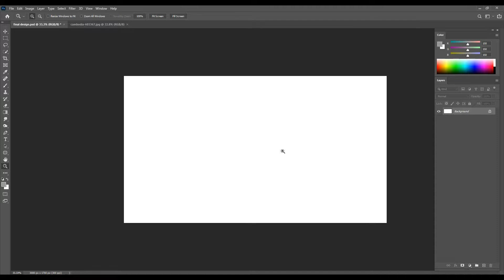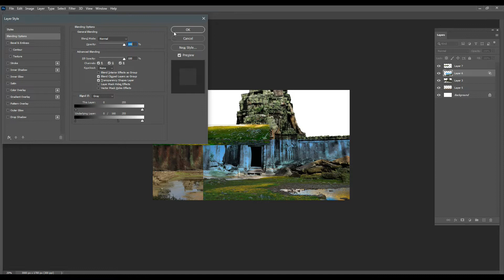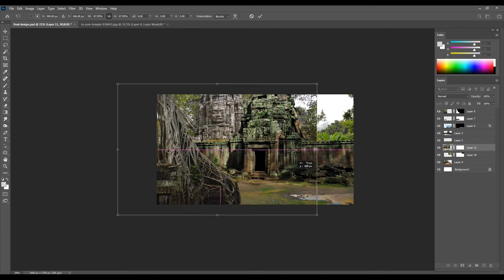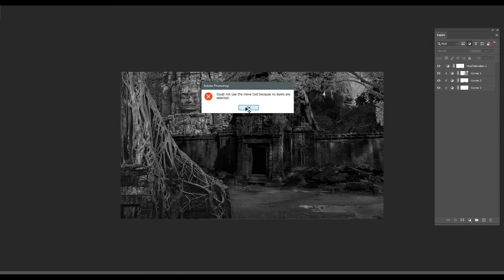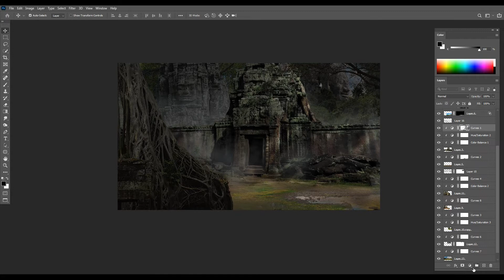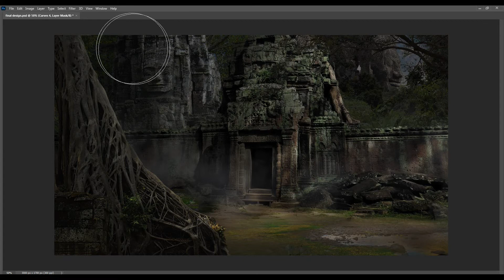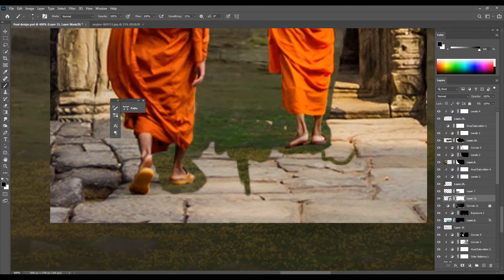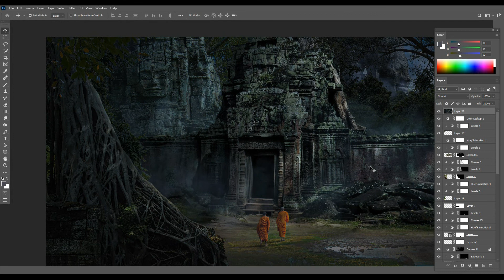Creating a Budha Temple in Photoshop | Matte painting in Photoshop !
Hey Guys.!  Here im  Creating a fantasy budha Temple matte painting in photoshop !